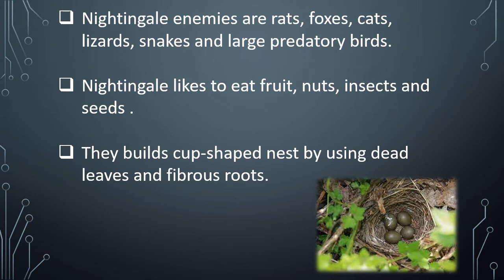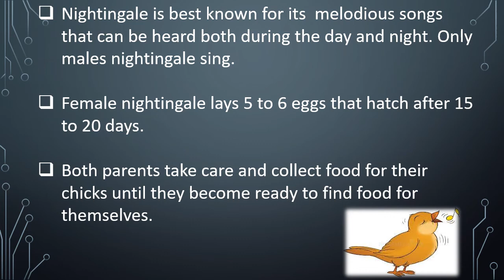Short Essay On Nightingale For Kids.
nightingale. Learn about Nightingale. Few sentences on nightingale. Short sentences on Nightingale for young kids. Short essay on Nightingale in English. Few facts about nightingale. Facts about Nightingale for children.